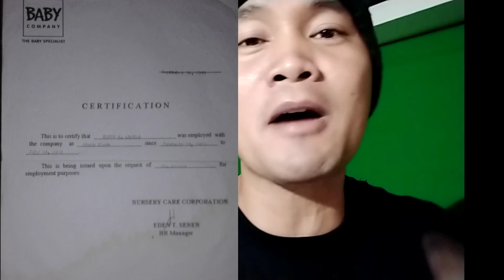Masayang Experience ko sa Pag-aaply sa SM Mall of Asia